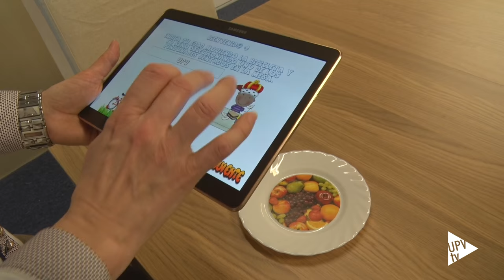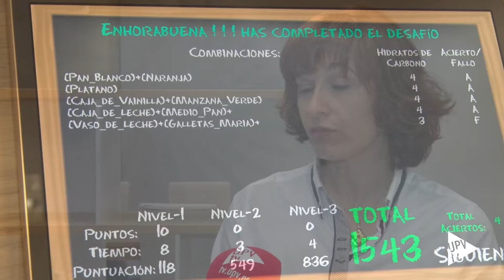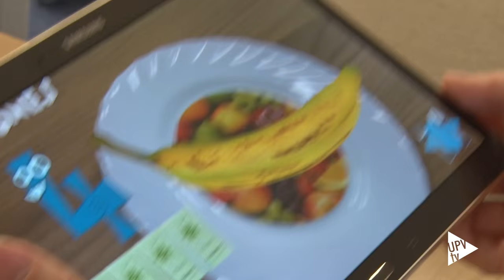ARBreakfast - Noticia @UPVTV 01-03-2016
Aprender mientras se juega. Es la máxima que ha movido a investigadores de la Universitat Politècnica de València a crear una aplicación que utiliza la realidad aumentada para conseguir un video juego atractivo. Pretenden que niños con diabetes aprendan fácilmente a calcular los hidratos de carbono de su desayuno. Utilizan la realidad aumentada con finalidad terapéutica.

Investigadores del Living Lab del Instituto de Automática e Informática Industrial de la UPV, el ai2,  han desarrollado esta aplicación, llamada ARBreakfast, destinada a niños de entre 5 y 12 años de edad. Utiliza un plato real, sobre el que se proyecta un alimento virtual que se ve a través de la tableta.

La realidad aumentada permite a los usuarios calcular el peso del alimento al relacionarlo con el tamaño del plato. De momento, la aplicación está orientada al desayuno y la merienda e incluye tres tipos de alimentos: lácteos, farináceos y frutas. En un futuro está previsto ampliarla a otros grupos de alimentos presentes en comida y cena.

ARBreakfast enseña las raciones de hidratos de carbono que tiene cada alimento. Los usuarios, al final, se encuentran con un reto.

El estudiante del máster en Inteligencia Artificial, Reconocimiento de Formas e Imagen Digital de la UPV, Marcelo Calle, ha realizado el desarrollo de este videojuego, a través de su trabajo fin de máster.

La aplicación, que ha contado con la colaboración de la Asociación Valenciana de Diabetes, se ha probado en un taller con niños en la asociación y también en el Diabetes Experience Day, en Madrid. Allí lo usaron 120 niños y está prevista una nueva validación en el mes de mayo. Los pequeños juegan, rellenan un cuestionario y se comprueba el aprendizaje con una serie de preguntas. Los investigadores analizan ahora los datos.

Esta aplicación permitirá que los pacientes con diabetes puedan estimar la insulina a administrarse, según lo que coman, desde pequeños. Una herramienta de apoyo a su educación terapéutica, que les ayudará a que se responsabilicen del autocontrol de su enfermedad.